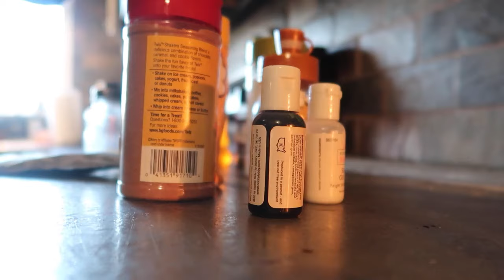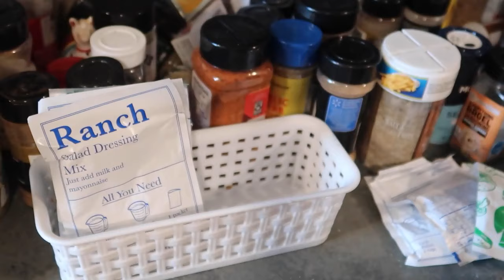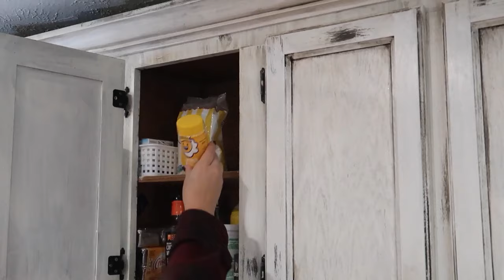Declutter With Me | Hoarder Hole Series | Cleaning Motivation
Hey y'all!  I hope you enjoy this video, whether you relax with me or get up and get to cleaning with me.

Today we are decluttering a hot spot. for my house, the kitchen cabinet (aka spice cabinet) It is definitely one of my hoarder hidey holes and it has got to be taken care of, so thats exactly what we are doing! I hope you enjoy this video.